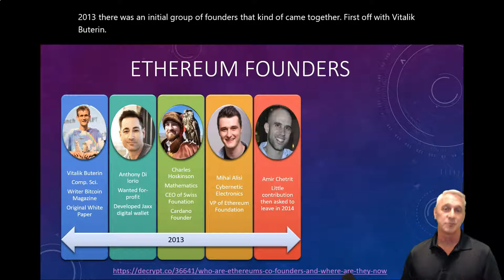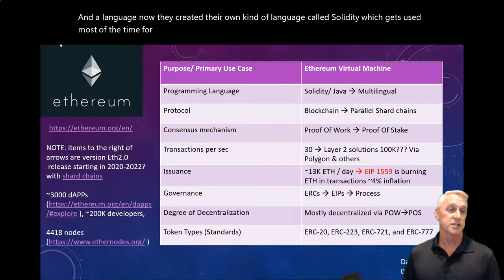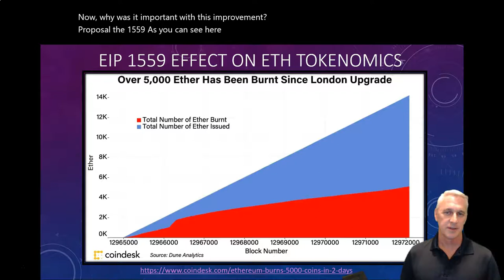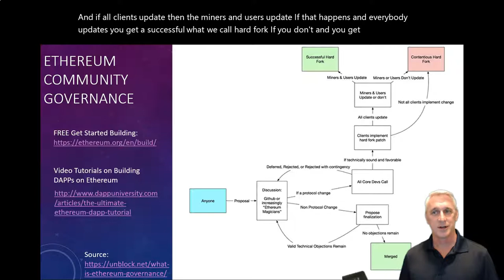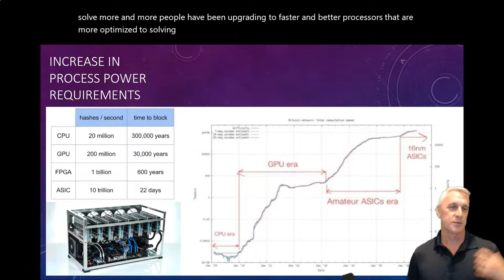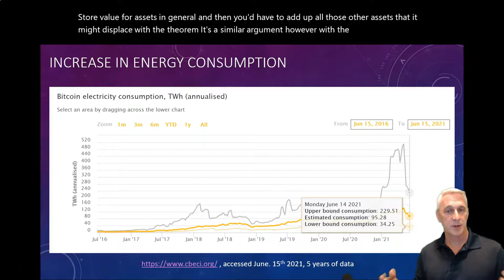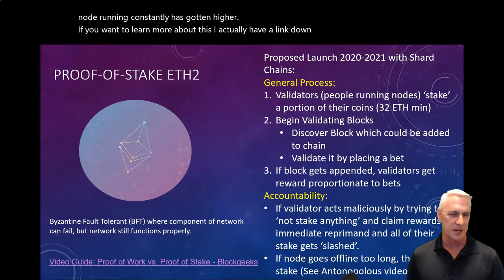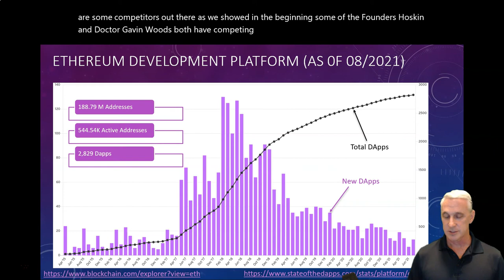First Networked World Operating System Rise of Ethereum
Introduction to the founding and development of Ethereum, the first networked world operating system (WOS).